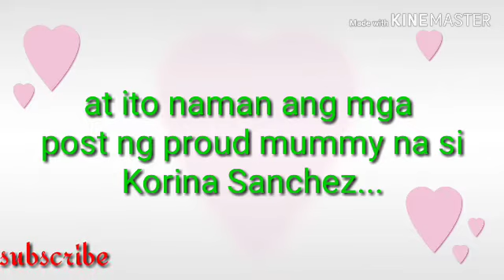BININYAGAN NA ANG MGA KAMBAL NINA KORINA AND MAR ROXAS